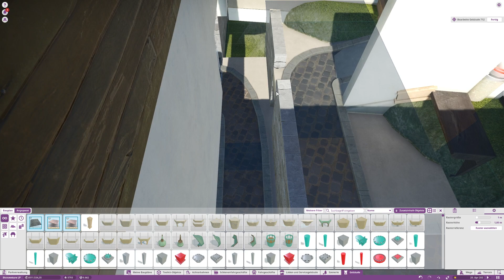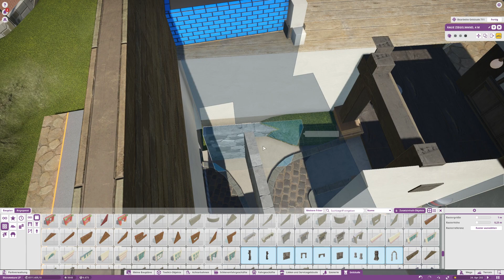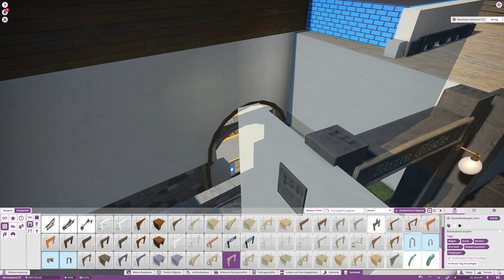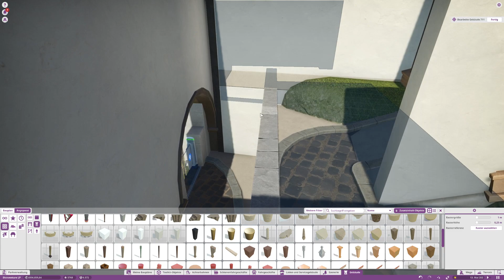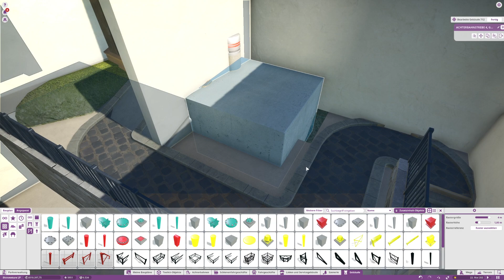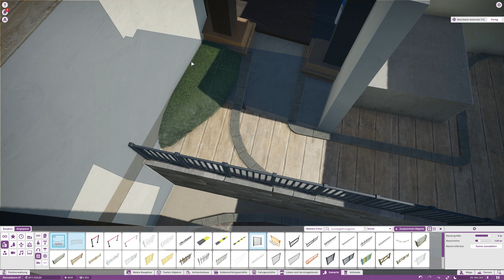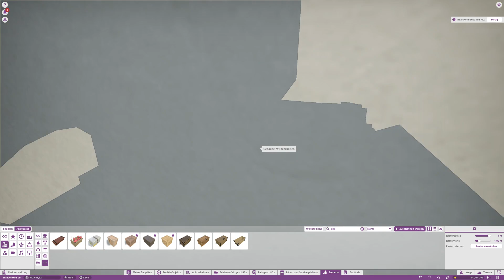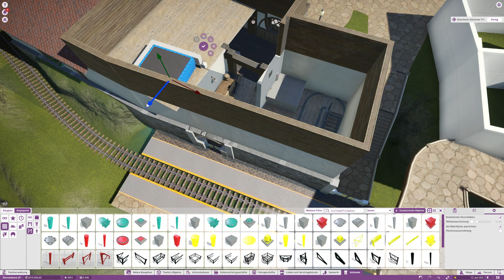Planet Coaster Let's Play #727 Verkleidung der Warteschlange